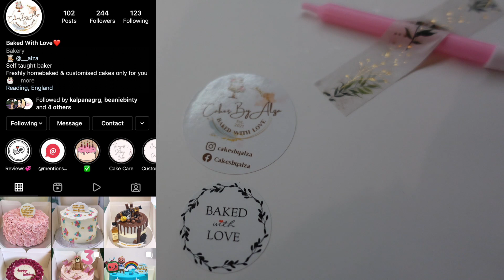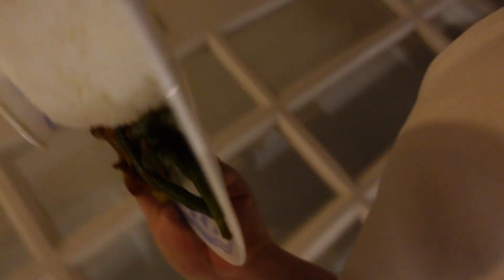Reunited With My School Friends! Belated Birthday Surprise, Good Vibes Only! 💗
Thank you so much for all your love and support guys.

MY CAMERA:
•Sony Vlog camera ZV-1 | Digital Camera
•Sony GP-VPT2BT Handgrip
•SanDisk Extreme PRO 128 GB SDXC Memory Card
FAQ:
•Apple Watch
Vlogged & Edit by urs truly SUNUK